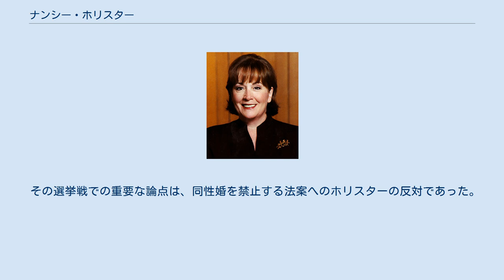ナンシー・ホリスター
ナンシー・パットナム・ホリスター（英語：Nancy Putnam Hollister、1949年5月22日 - ）は、アメリカ合衆国の政治家。
第66代オハイオ州知事を務めた。
 1949年5月22日にオハイオ州マリエッタに誕生する。
ケント州立大学に通い、大学を出るとともに主婦となった。
彼女の政治経歴はマリエッタ市の市議会議員から始まり、後にマリエッタ市長に選出される。
 1994年にジョージ・ヴォイノヴィッチの副知事候補として当選した。
 ヴォイノヴィッチが連邦上院に入るために知事を辞め、彼女は1998年12月31日から1999年1月11日までの短期間オハイオ州知事となる。
 ホリスターはオハイオ州知事では初の女性であり、彼女の肖像は州議会議事堂の州知事肖像コレクションの中に掛かっている。
彼女はアメリカ独立戦争時の将校でありマリエッタ市を創設したルーファス・パットナムの子孫である。
 1998年にホリスターは共和党の前職フランク・クレマンズを破って指名を受けて連邦下院議員選挙に出馬したが、民主党のテッド・ストリックランドに敗れた。
 クレマンズは1994年に現職のストリックランドを破ったが1996年には彼に敗れた。
 ホリスターは2001年から2005年まで州下院議員を務めた。
 2004年の選挙では、比較的穏健な共和党政治家のホリスターに挑戦する民主党のジェニファー・ギャリソンに3選を阻まれた。
 その選挙戦での重要な論点は、同性婚を禁止する法案へのホリスターの反対であった。